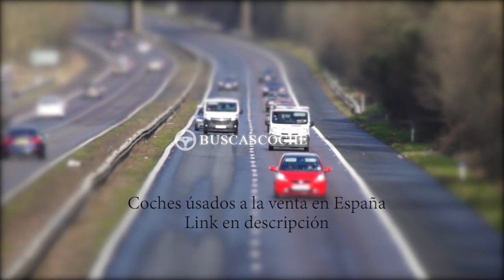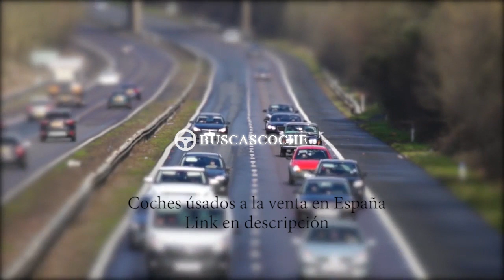Opel Zafira Tourer desde 6200€, mejores ofertas